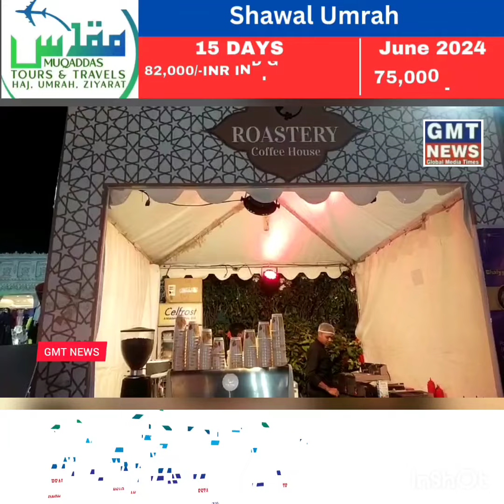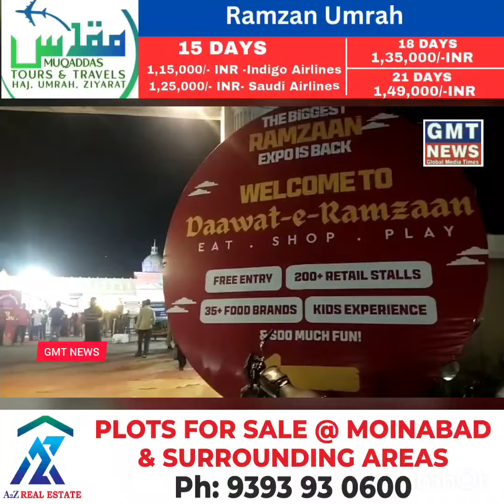DawatERamadanExpo At KingsPalace GuddiMalkapur - Indian Tennis Star saniamirza & HER SISTER ANAM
DawatERamadanExpo At KingsPalace GuddiMalkapur - Indian Tennis Star saniamirza & HER SISTER ANAM MIRZA visits dawate iftaar KING PALCE ASADUDDIN INDIAN CRICKET EX-CAPTAIN AZHERUDDIN'S SON ASADUDDIN...